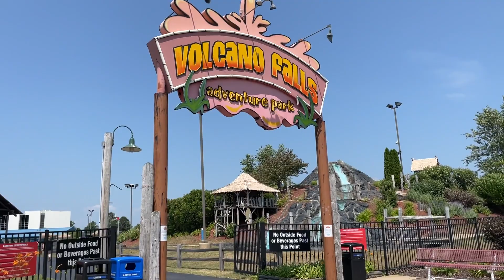Kids Bathroom Redecoration and a little bit of fun!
We decided to spruce up our kids bathroom a little bit by cleaning it up and adding a shelf and moving around the towel bar etc.  Then we decided to take our kids out for a fun afternoon to Volcano Falls.  Volcano Falls is a fun place to enjoy your family time.  My kids really like the go carts and mini golf.  I hope you enjoy our video!  See you later!